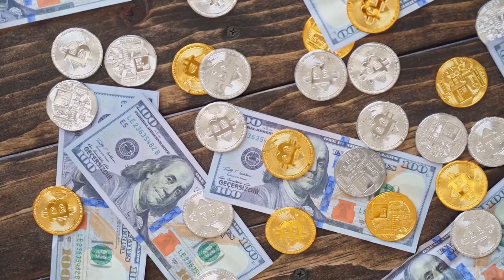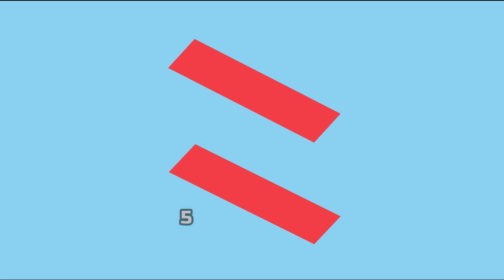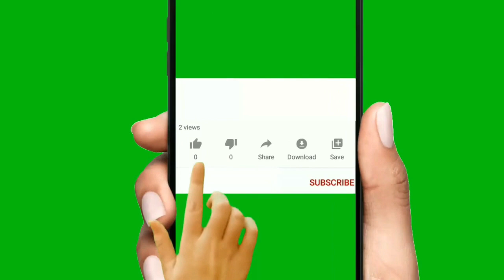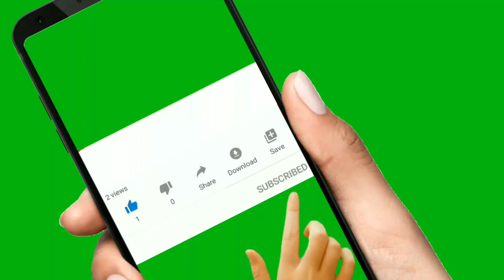17-08-2024 | Currency Rates Today in Pakistan | Dollar Rate Today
In this video I will tell you today all currency rate in Pakistan, Dollar rate, Euro, Saudi Riyal, OMANI Riyal, Kuwaiti DINAR etc
Join me as I dive into today's currency rates in Pakistan and see if I can predict the dollar rate accurately!

Today, we're going to take a closer look at the current currency rates in Pakistan, with a special focus on the dollar rate and its significant impact on the economy. The dollar rate is something that's always on everyone's minds, from traders to consumers, and it's essential to stay informed about its fluctuations.

The Pakistani economy has been facing several challenges due to the constant fluctuations in currency rates. One of the main concerns is the devaluation of the Pakistani rupee against the US dollar, which has led to a rise in inflation and a decline in the country's foreign exchange reserves. This, in turn, has affected the import and export businesses, leading to a shortage of essential goods and a hike in prices.

The fluctuating currency rates have also made it difficult for businesses to predict their revenue and expenses, making it challenging for them to plan and invest in the future. Moreover, the uncertainty surrounding the dollar rate has led to a decrease in investor confidence, ultimately affecting the overall growth of the economy.

Furthermore, the constant changes in the dollar rate have also impacted the common man. With the rise in prices of essential goods, the cost of living has increased, making it difficult for people to afford basic necessities. The uncertainty surrounding the economy has also led to a decrease in consumer spending, which has further affected the growth of the economy.

The dollar rate has been a topic of discussion for quite some time now, and its impact on the economy cannot be overstated. The question is, what's the current dollar rate, and how has it changed over time? According to the latest data, the dollar rate has seen a significant rise in the past few months, and it's currently trading at around 160 rupees per dollar.

Comparing it to the previous rates, we can see that the dollar rate has increased by around 10% in the past year alone. This rise can be attributed to several factors, including the country's trade deficit, inflation, and the overall economic instability. The State Bank of Pakistan has been trying to control the rate by intervening in the market, but it's been a challenge to keep it stable.

The factors influencing

There have been some significant shifts in the dollar rate recently, and it's essential to understand their implications for traders, businesses, and everyday consumers. For instance, the recent rise in the dollar rate has made imports more expensive, which has led to a shortage of essential goods. On the other hand, exporters have benefited from the high dollar rate, as it has increased their revenue.

The high dollar rate has also led to an increase in remittances, as overseas Pakistanis are taking advantage of the high rate to send more money back home. However, this has also led to a decrease in foreign investment, as investors are hesitant to put their money in a country with an unstable currency.

currency rate
currency
dollar rate
Pakistan currency
forex trading,
forecastforex,
FX trading,

Following currencies rates
Australian Dollar
Bahrain Dinar
Canadian Dollar
China Yuan
Danish Krone
Eur
Hong Kong Dollar
Indian Rupee
Japanese Yen
Malaysian Ringgit
NewZealand $
Norwegians Krone
Omani Riyal
Qatari Riyal
Saudi Riyal
Singapore Dollar
Swedish Korona
Swiss Franc
Thai Bhat
U.A.E Dirham
UK Pound Sterling
binancetrading
US Dollar
binance forex
Pakistan currency